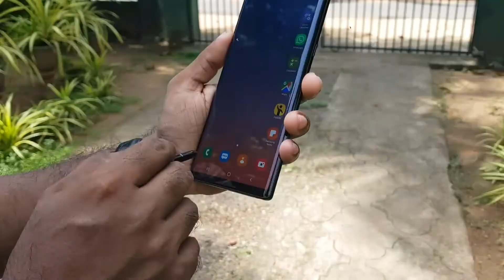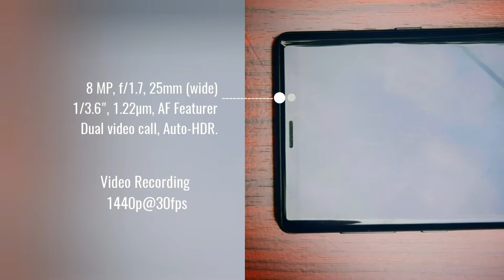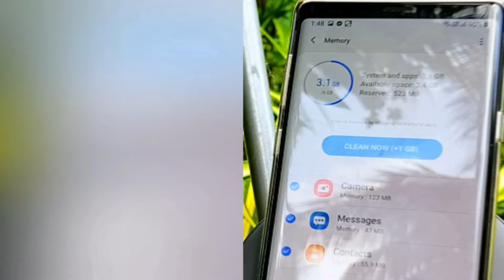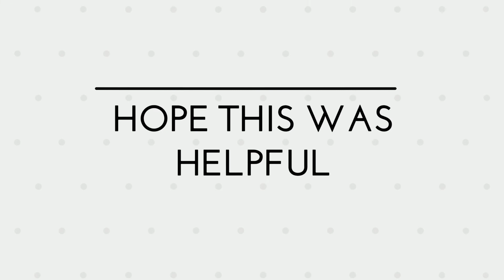Samsung Galaxy Note 9 review!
Is Samsung Galaxy Note 9 still a champ in 2019, Definitely, even though its one year old (2018), still it beats many competitions out there...

Also you can check my other videos..like,...
🔵Samsung Galaxy S9 plus, is it worth buying in 2019
🔵Hidden features of Instagram
🔵Hidden features of Facebook
🔵JBL fake vs Original,
🔵Best photo editing apps,
🔵How to download YouTube videos the right way

🎧Music 🎧